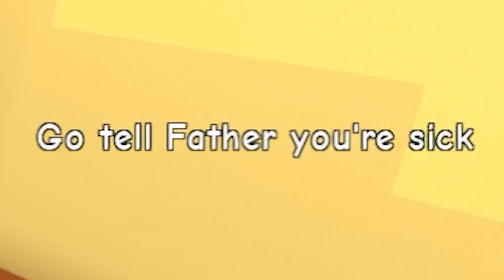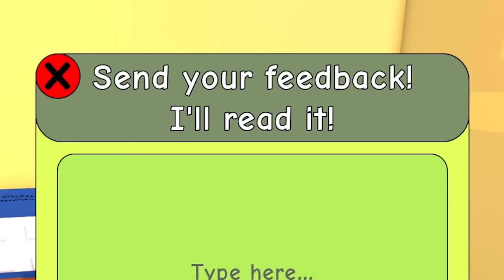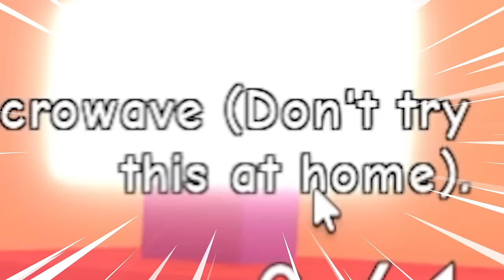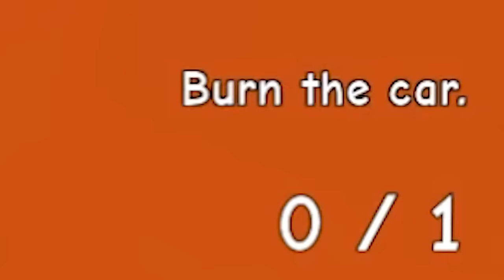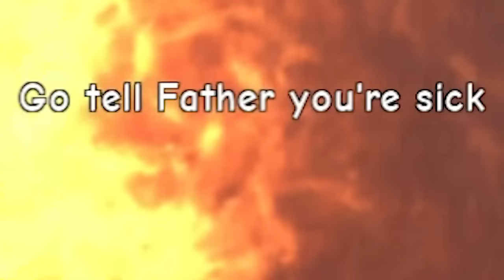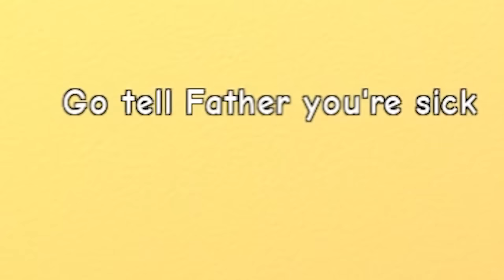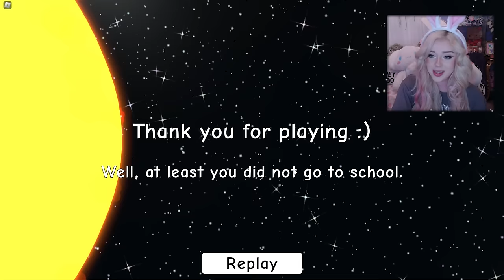MY STRICT DAD WON'T LET ME SKIP SCHOOL! (*NEED MORE HEAT ROBLOX*)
In todays video I NEED MORE HEAT.. my strict dad in Roblox wont let me SKIP school no matter how sick or high my temperature gets.. : o

I always try my best to read them all!

~*:･ﾟ✧♥ ~*:･ﾟ✧♥ ~*:･ﾟ✧♥ ~*:･ﾟ✧♥.